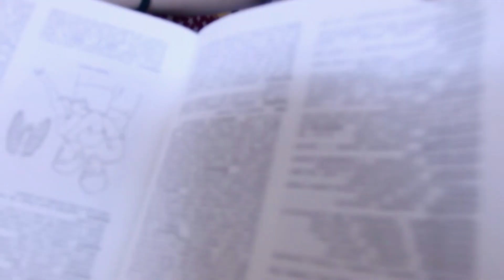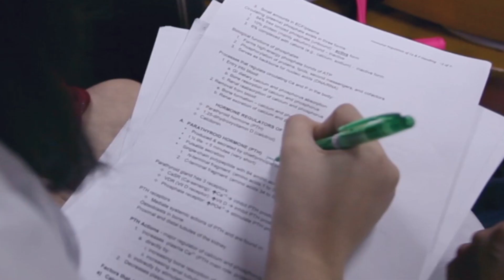UST-FMS 1B 2018 Physiology MTV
Awarded by the UST-FMS Physiology Department as the Best Music Television Video Presentation, 1st Place.